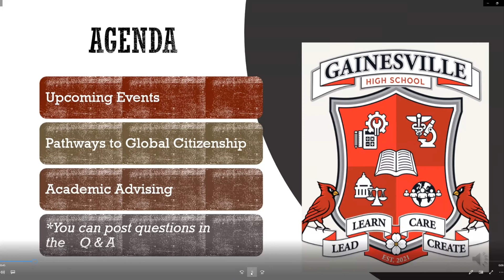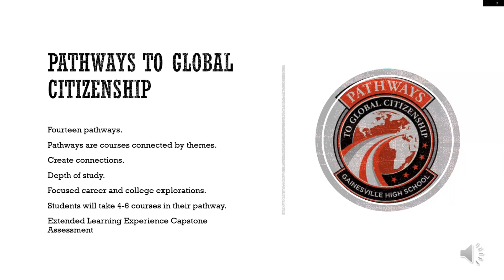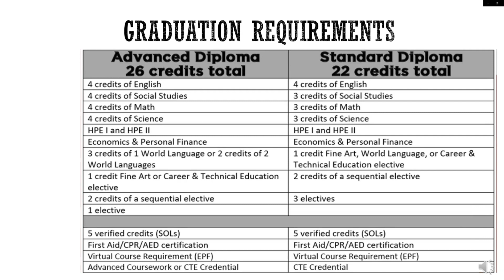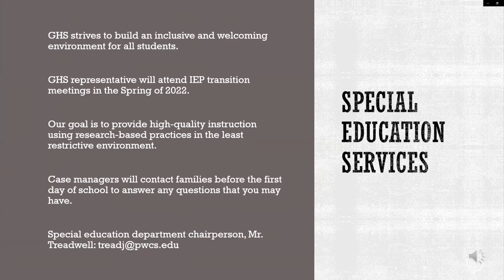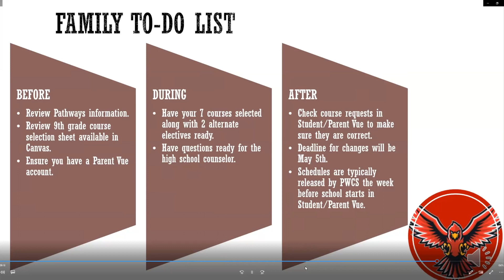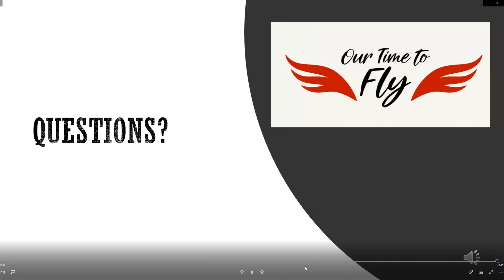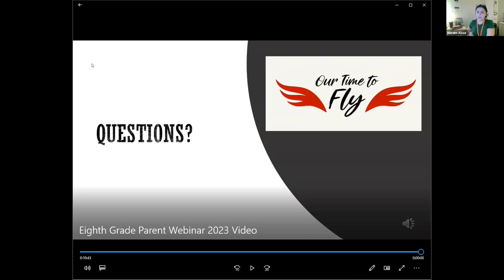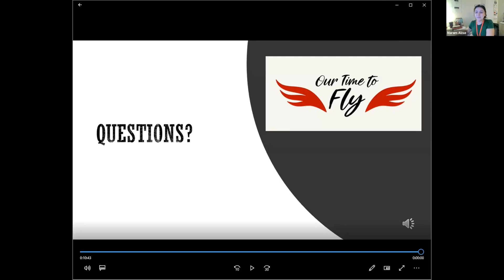Rising Freshman Parent Webinar